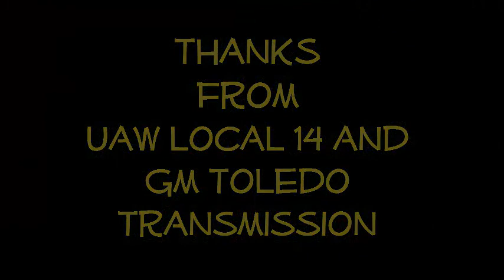PARK N' SHINE2016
Held annually the second Sunday in September...Ohio's largest FREE car show held at the Oscar Bunch UAW / GM Toledo Transmission Family Park on Jackman Rd. in Toledo, OH.